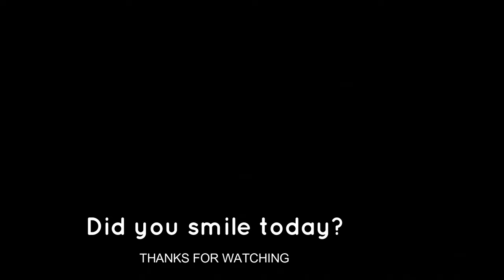Andy & Barney in the Big City (SUPERCUT) 2 25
Andy and Barney travel to Raleigh for a meeting with the Commissioner, but are told they will not be receiving any financial assistance due to lack of arrests. Barney decides to stake out a suspected "Jewel Thief", inadvertently alerting a real thief to the presence of emeralds in the hotel. Arte Johnson has a small role as the hotel clerk.